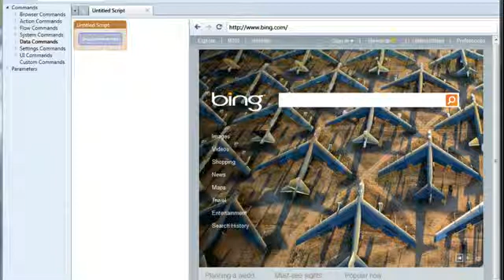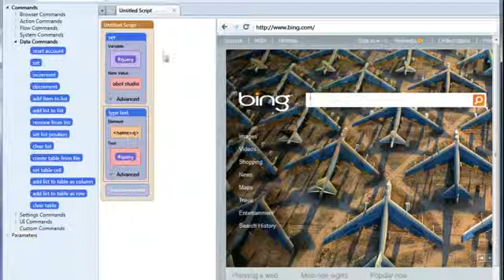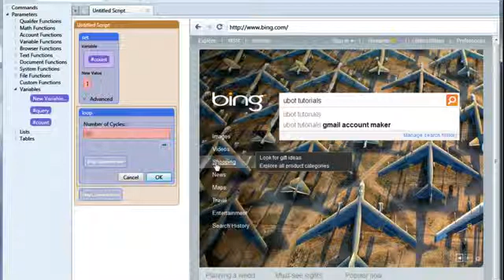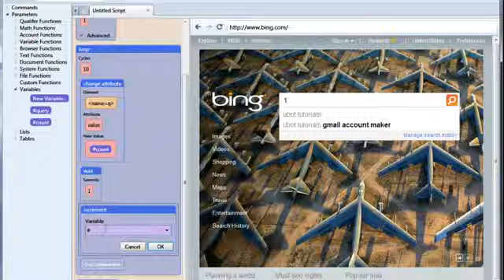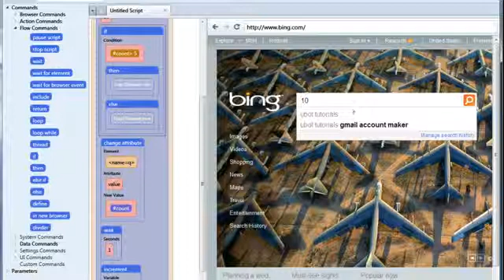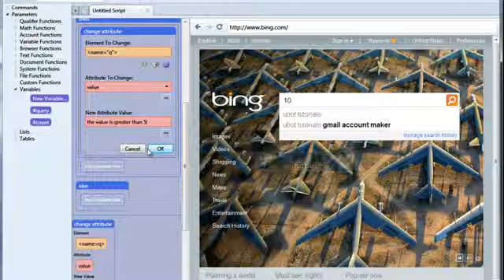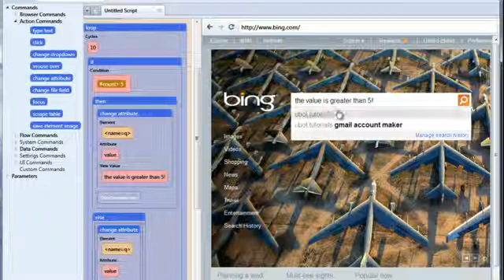UBot Tutorials: Using Variables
Storing pieces of information in variables, and using variables. For more info on using automation to work less, find marketing solutions, and create software that runs at the push of a button (with no programming experience necessary), visit ubotstudio.com.